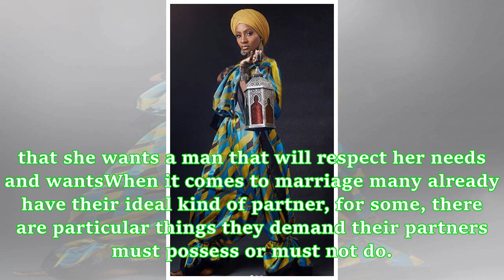I can’t marry a man who would want to restrict me from doing things I like - Ex-BNaija housemate An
I can’t marry a man who would want to restrict me from doing things I like - Ex-BNaija housemate Anto
- Big Brother Naija ex-housemate Anto recently revealed the kind of man she will never marry- The 28-year-old beauty in an interview said she will never marry a man who restricts her from doing the things she loves - She also added that she wants a man that will respect her needs and wantsWhen it comes to marriage many already have their ideal kind of partner, for some, there are particular things they demand their partners must possess or must not do. For former Big Brother Naija housemate Anto...